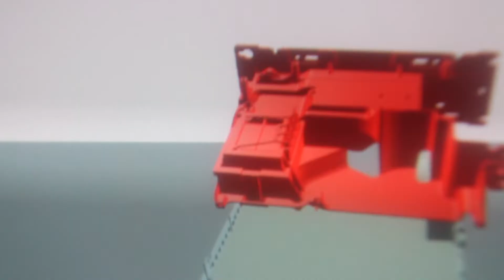SDU TEK SPRO3EIB 2 danfossvrassistant / Danfoss VR Assistant#2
"Making a VR application for Danfoss Drives, which they can use to train their temporary workers on the Produktion line, to save money and ressources. This application os designed to give an interactive training with a continoues learning process.
We are using Unity and C# ro create this VR application."